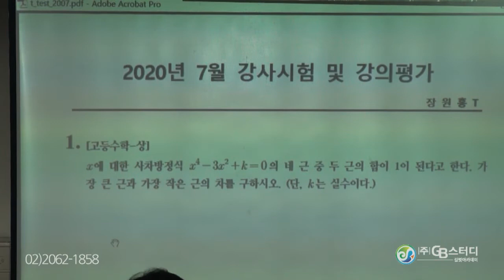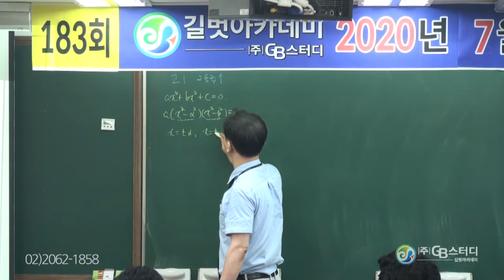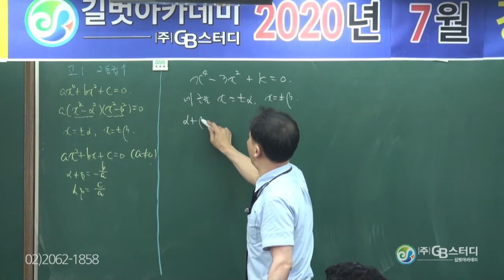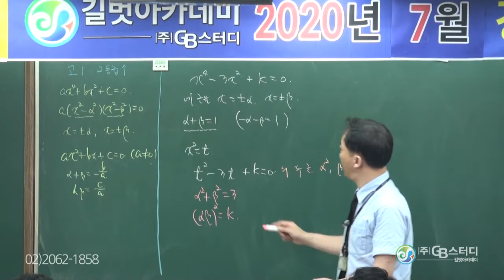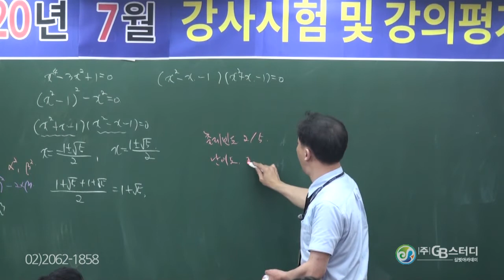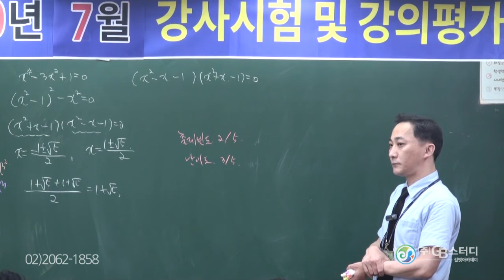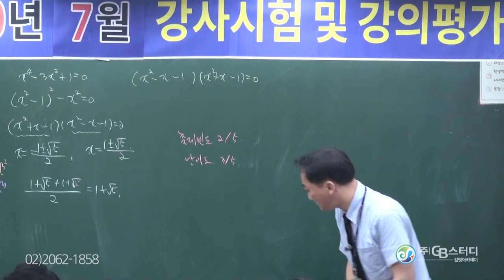수학은 장원홍!! 목동수학학원 선생님의 명강의 미리보기~